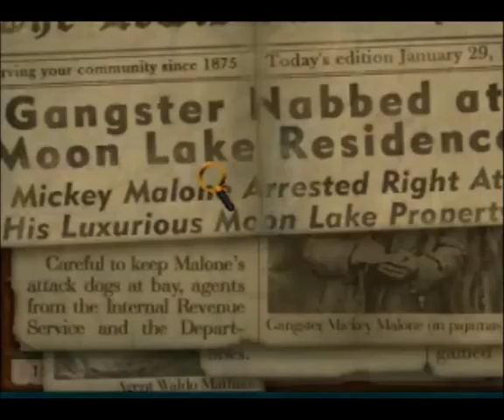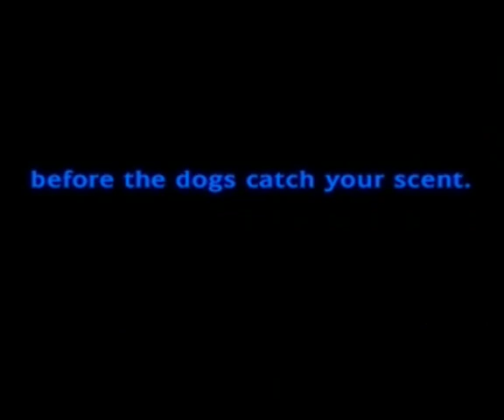Nancy Drew: Ghost Dogs of Moon Lake Official Trailer | Nancy Drew Mystery Games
Watch the official game trailer for Nancy Drew: Ghost Dogs of Moon Lake here!

A friend's frantic note sends Nancy Drew on the trail of a mysterious pack of dogs, whose glowing eyes and mournful howls threaten to chase her and her friend away forever. Locals say that the dogs have come back from the grave to protect the secrets of their master, who once lived in the lakeside cabin recently purchased by Nancy's friend, and was buried next to his beloved dogs. Use your detective skills in this mystery adventure game to help track down his history and solve the mystery of the Ghost Dogs of Moon Lake.